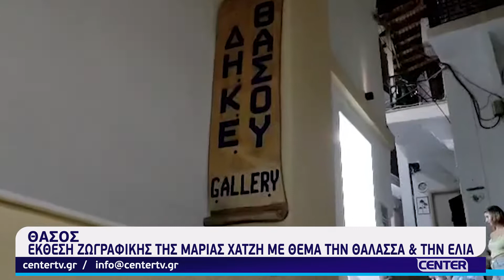Έκθεση ζωγραφικής της Μαρίας Χατζή με θέμα τη θάλασσα και την ελιά